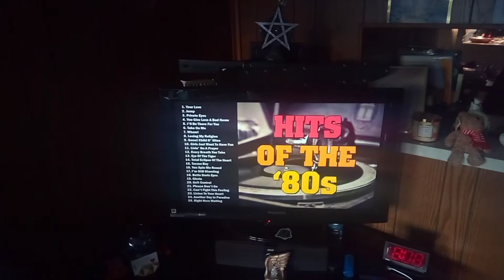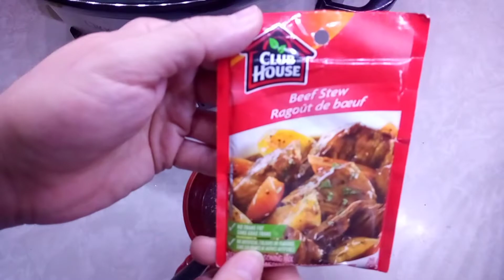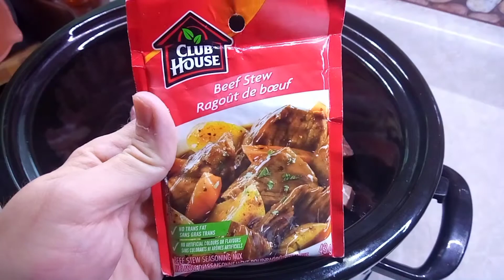Natty's CROCKPOT TUESDAY Making Budget Beef stew/James made breakfast & my weekly Dollar Tree haul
James makes me breakfast and helps me make a beef stew in the crock pot. Later we took my parents out to the Dollar tree. The store was really busy.
 I come home and show you my Dollar tree haul

Hi friends If you would like to buy me a gift.